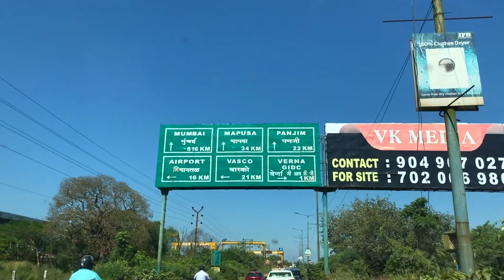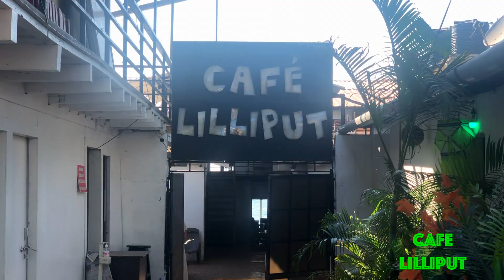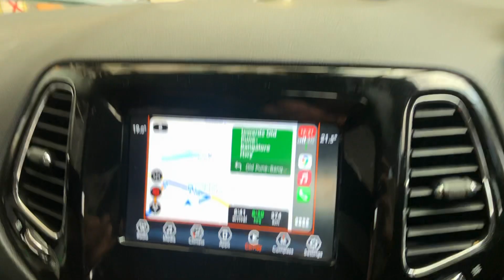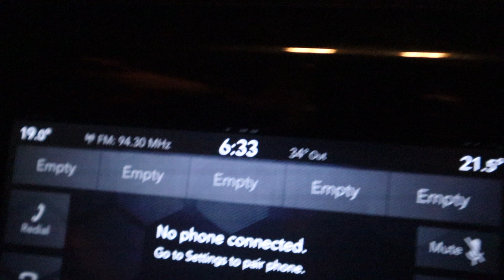Goa to Mumbai by Road in 10 Hours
Road trips are always fun and this Goa-Mumbai route crosses many amazing landscapes and landmarks.